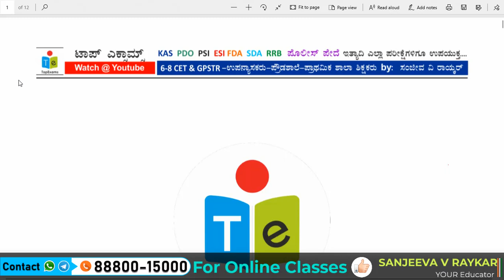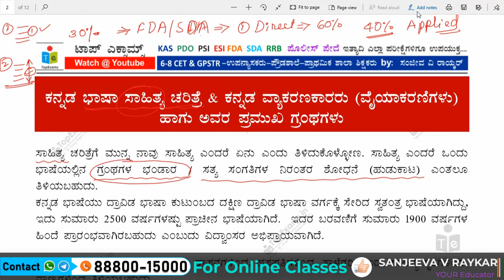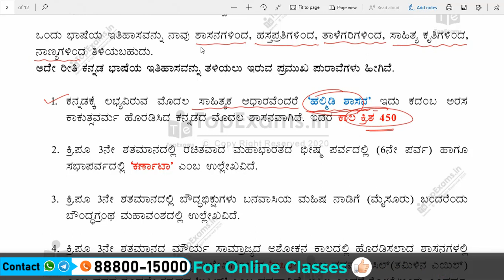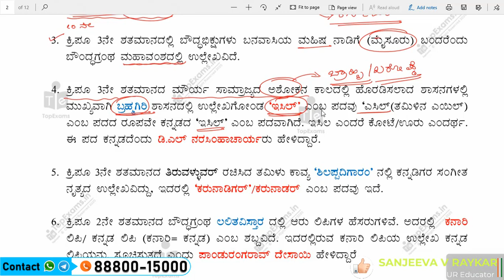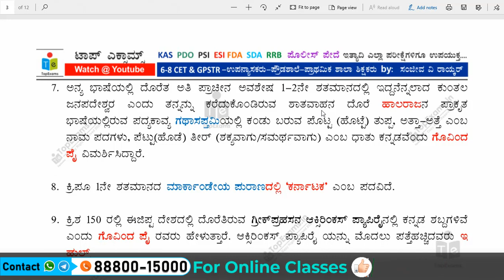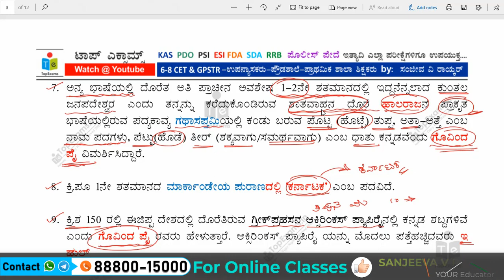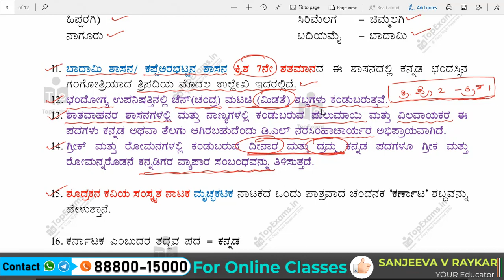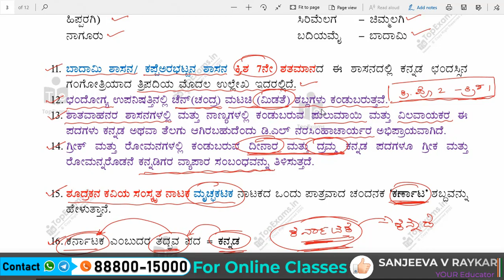ಕನ್ನಡ ಭಾಷಾ ಸಾಹಿತ್ಯದ ಇತಿಹಾಸ ಪ್ರಮುಖ ಪ್ರಶ್ನೋತ್ತರಗಳು ಭಾಗ-1 by Sanju Sir